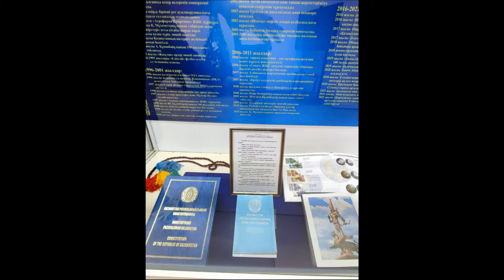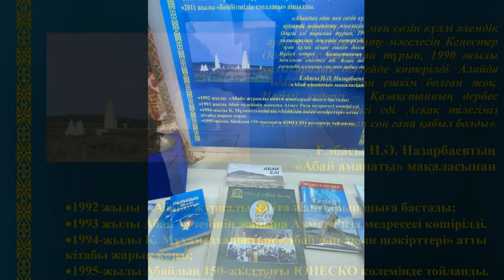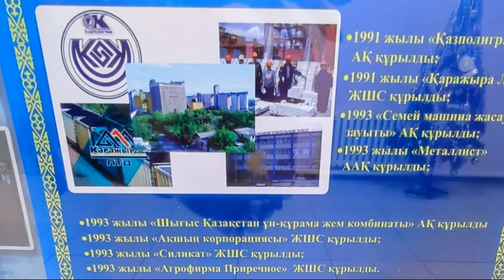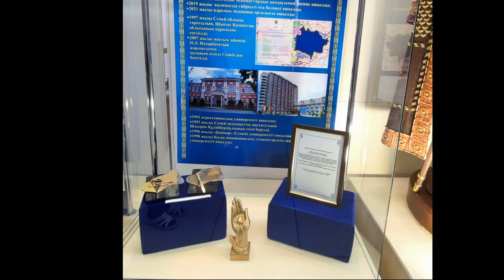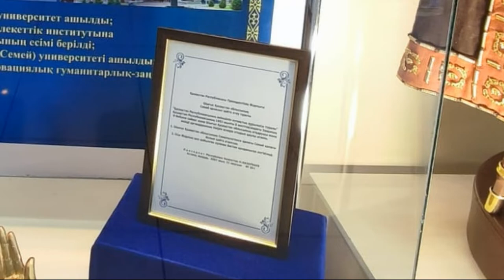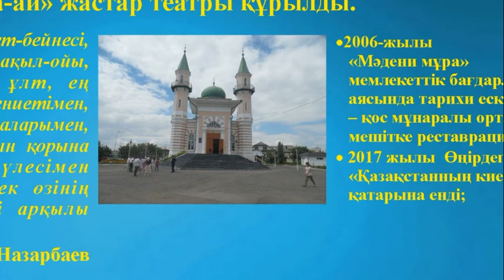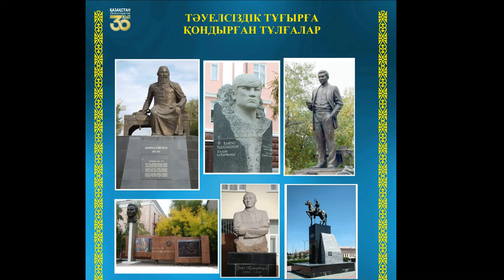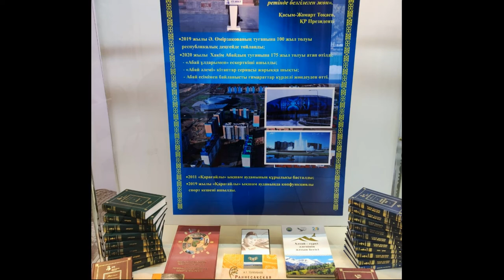ТӘУЕЛСІЗДІК - ТАРИХИ САНА ТІРЕГІ